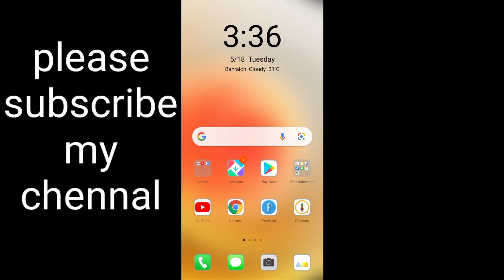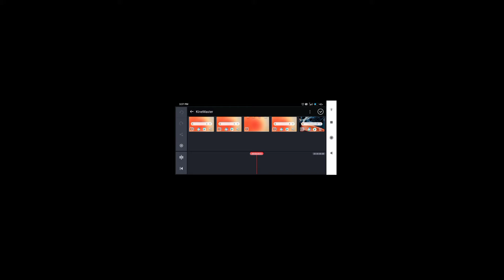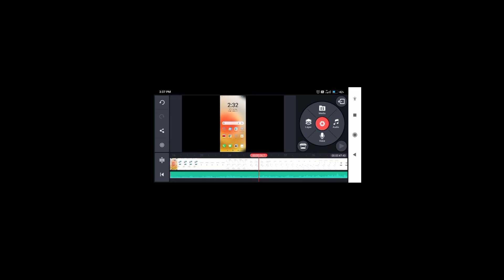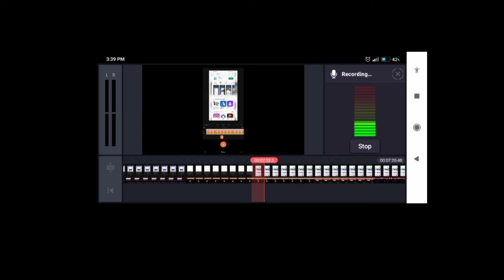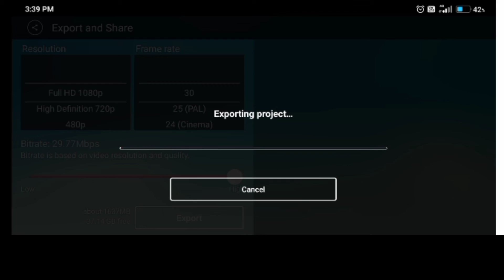Kinemaster Video Editing Full Tutorial in Hindi - Professional Video Editing on Mobile in Hindi 2021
is video me aap sikhenge ki youtube ke liye mobile par video editing kaise karte hai. mobile par video editing ke liye sabse zyada use kinemaster video editing application ka kiya jata hai. over 90% youtube creators kinemaster ko use karte hai mobile par video editing ke liye.

is video me mene kinemaster ke mostly sabhi features aur functions ke bare me details me btaya hai ki video editing me kis function ka kya use hota hai aur kaise use hota hai. is video ko dekhne ke baad aap mobile par behtareen video editing karna sikh jaoge. video agar 2 3 baar dekh li to aisa kuch nahi jo samajh me na aaye. youtube par video editing ka acha hona bahut zaruri hai. agar video editing achi nahi to youtube par success hona mushkil hai bahut. isliye aapko video editing aani chahiye.